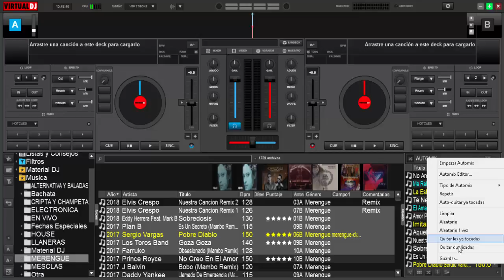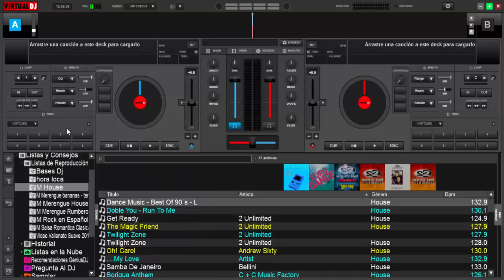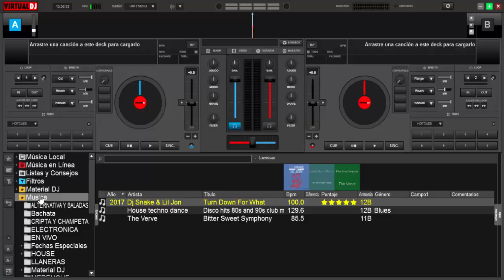lista de reproduccion o play list en virtual dj 8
curso de virtual dj 8 como crear play list o listas de reproduccion